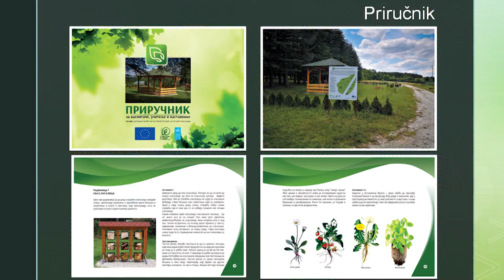Školski biološki centar na prostoru botaničke bašte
Млади су често удаљени од природе и њихово знање о биодиверзитету и процесима у природи је углавном теоретско.